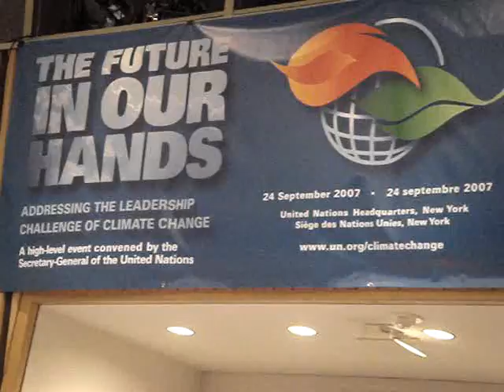Minister Yeo's UN speech on Climate Change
THIS IS A SPEECH BY FOREIGN MINISTER OF SINGAPORE GEORGE YEO AT THE HIGH-LEVEL EVENT ON CLIMATE CHANGE
CONVENED BY THE SECRETARY-GENERAL
OF THE UNITED NATIONS ON 24 SEPTEMBER 2007 IN NEW YORK.  MINISTER YEO SPOKE AT THEMATIC PLENARY II -- MITIGATION
"REDUCING EMISSIONS AND STABILISING THE CLIMATE -- SAFEGUARDING OUR COMMON FUTURE"